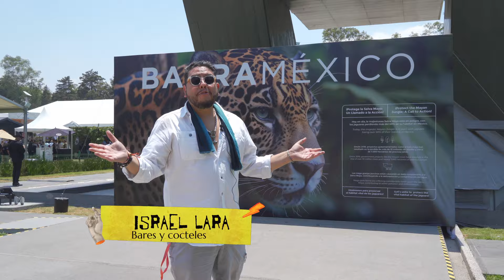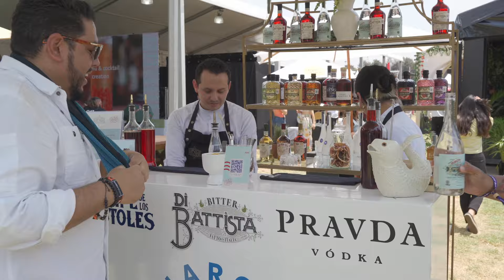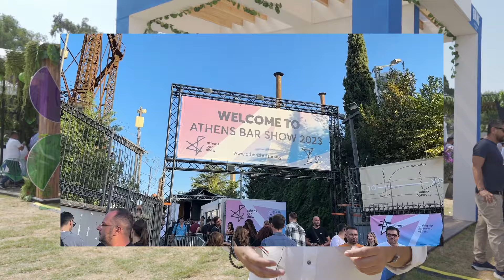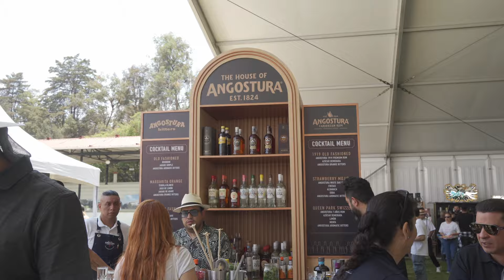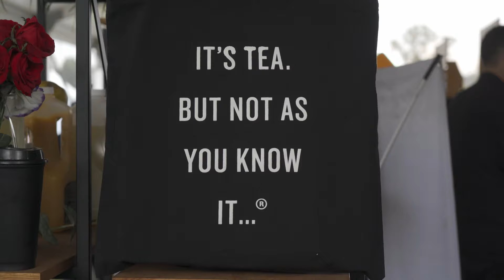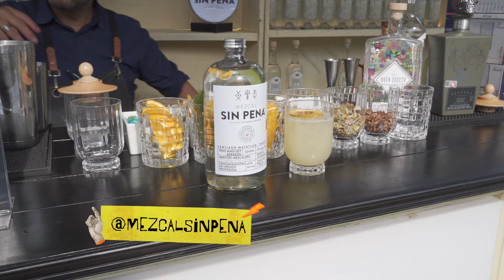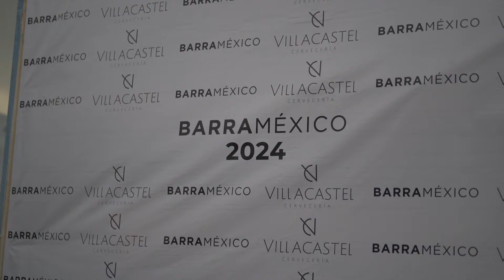ASÍ SE VIVIÓ BARRA MÉXICO, EL EVENTO DE COCTELERÍA MÁS GRANDE DE LATINOAMÉRICA.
Visitamos BARRA MÉXICO el barshow más grande de Latinoamérica en donde todo gira alrededor de la coctelería, la industria de bares, licores y destilados.

Descubre cómo se vivió esta gran fiesta a la hospitalidad o revive tus momentos favoritos.

Un abrazo!